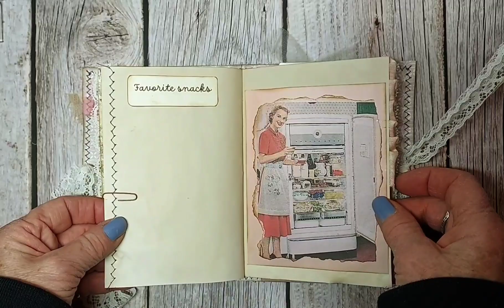Handmade Vintage look Junk Journal, Our Story SOLD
Handmade vintage-look journal/memory book  "Our Story".  Perfect for any couple, to record their past, present and future. Makes a great engagement gift or Valentine gift. Includes many pieces of ephemera including lace embellished tags, parchment envelope with small notecards, coffee and tea stained pages, removable mini journal, vintage look envelope with notecard,  fabric ruffles, pocket tag, decorated coin envelope, lace embellishments, paper cluster pad, small memorabilia pocket, and collage pages. Contains 42 pages for writing (some lace edged or decorative stitched) with journaling prompts to help record special moments including how we met, first date, favorites, and more.  Journal is 6 inches tall and 4.25 inches wide.  Journal has vintage lace binding, a  lace cluster embellishment, a vintage lace tie closure, and a heart charm. Only one available. Not all pages are shown. This journal is handmade and intended to have a vintage handmade look. The journal comes gift wrapped in decorated kraft paper and tied with string.